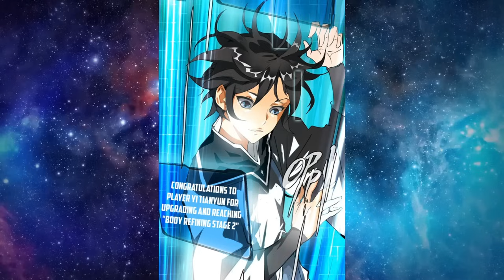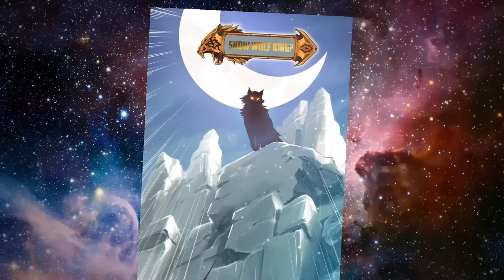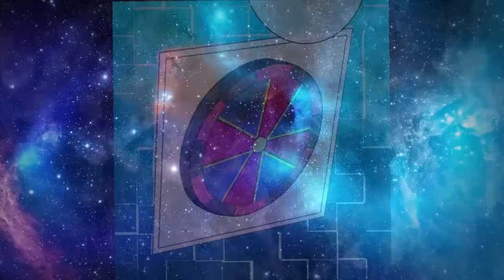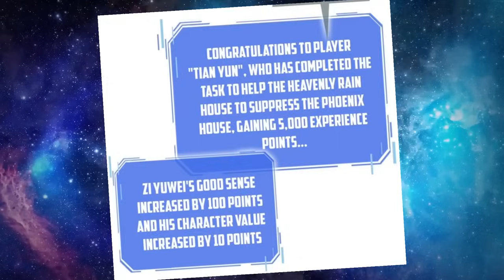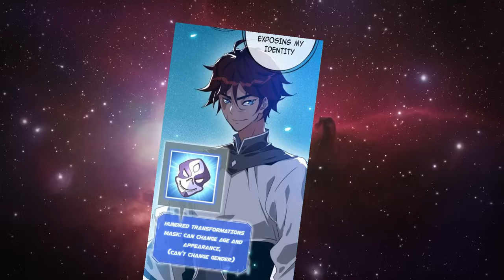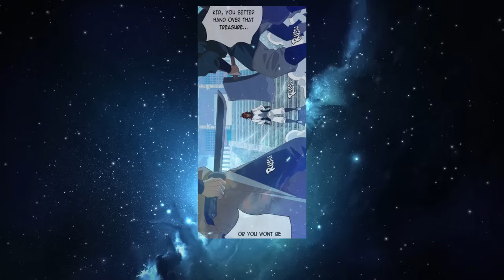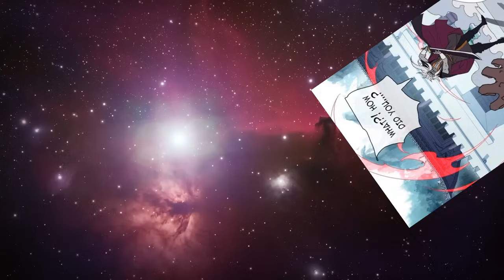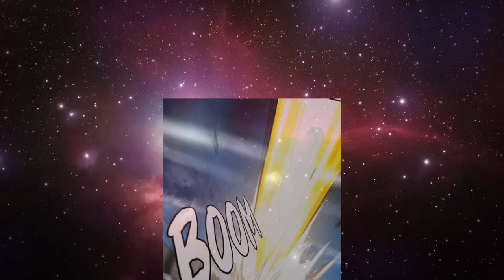🏆Tras Reencarnarse, Su Nivel Empezó A Subir Como La Levadura, Hasta Convertirse En Un Dios Olímpico!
¿No puedes cultivar con tus meridianos? No hay problema. Aquí tienes el Sistema de Niveles Locos: completa misiones, mata monstruos, absorbe el poder espiritual de otras personas, forma píldoras o forja armas, participa en batallas globales... ¡y podrás conseguir experiencia por todo ello!
¿Muy poca experiencia? No te preocupes. ¡Aquí tienes el doble y el décuplo de experiencia! ¡La experiencia crece como la levadura y el nivel crece!
¿Genios, jóvenes maestros de grandes familias, emperadores de imperios y otros talentos? Ante el Sistema de Nivel Loco, ¡todos ellos quedarían muy atrás!
«Ah, ¿he vuelto a subir de nivel?». - Yi Tianyun se despertó y se dio cuenta de que había vuelto a subir de nivel...